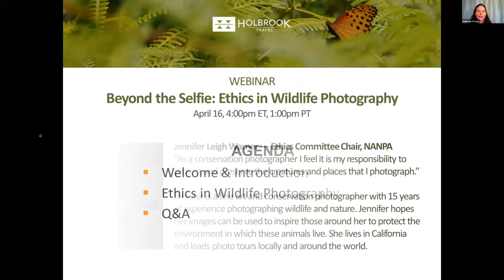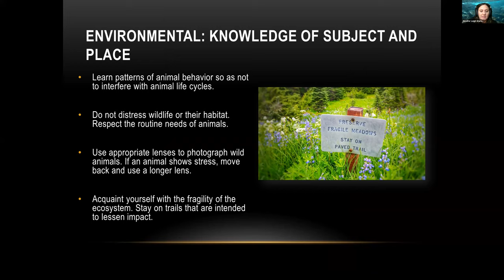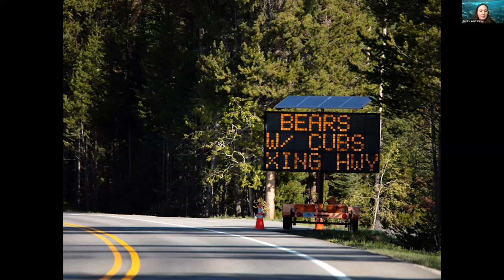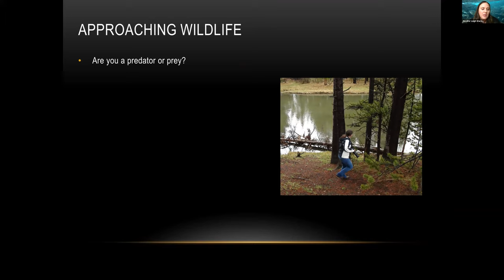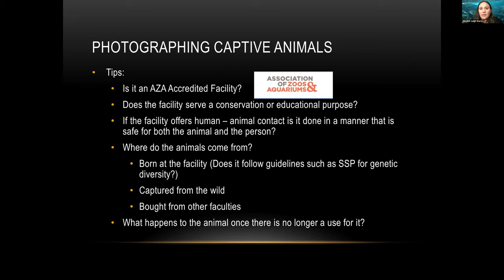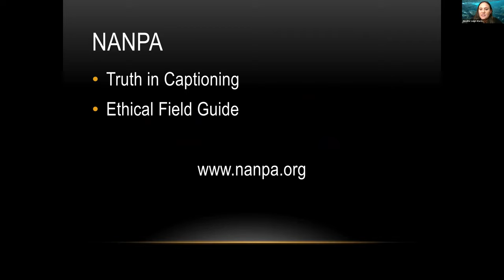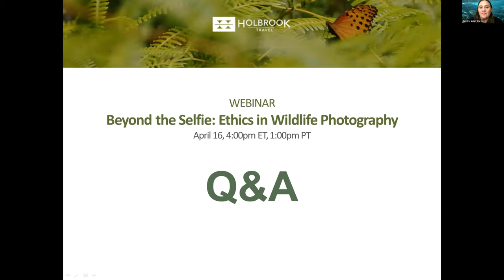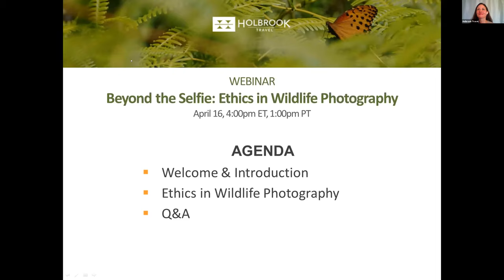Beyond the Selfie: Ethics in Wildlife Photography with Jennifer Leigh Warner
In the quest for the perfect photo, many well-meaning photographers – both amateurs and professionals alike – can cause more harm than good, unintentionally endangering wildlife or their habitats. Jennifer Leigh Warner—Ethics Committee Chair for the North American Nature Photography Association (NANPA)—discusses guidelines and best practices for ethical nature and wildlife photography, sharing real-life examples and her own stories and images from the field.